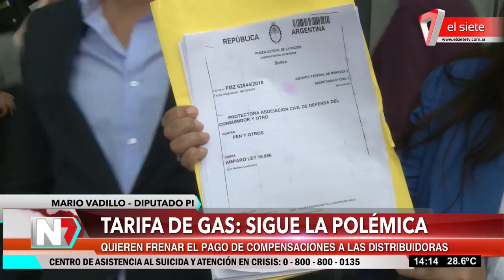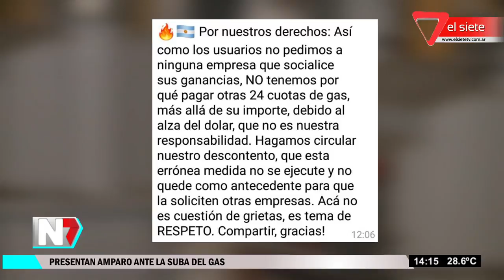Tarifa de gas Sigue la polémica